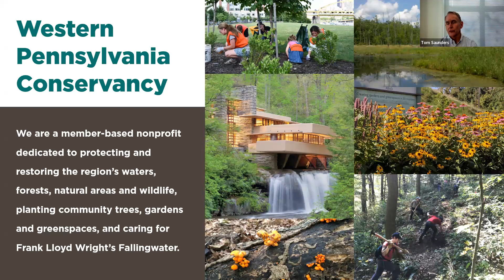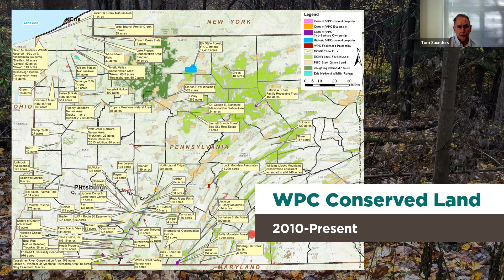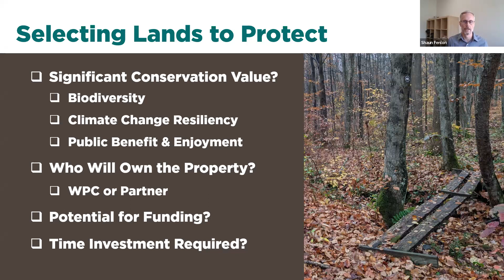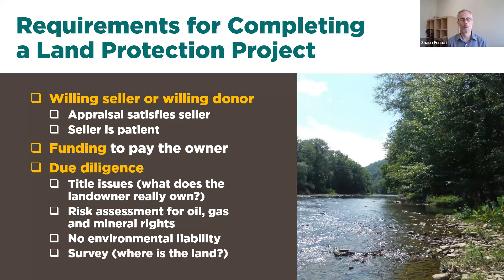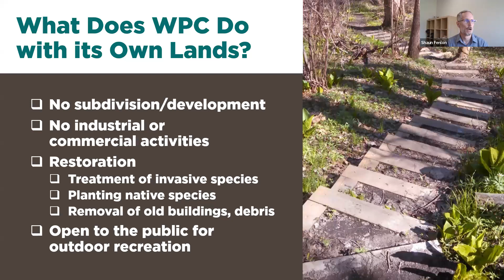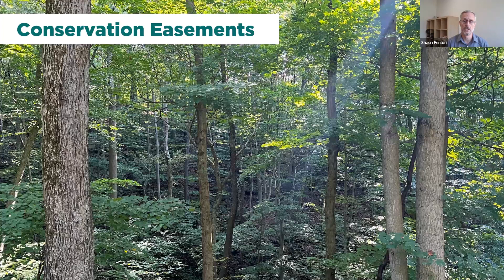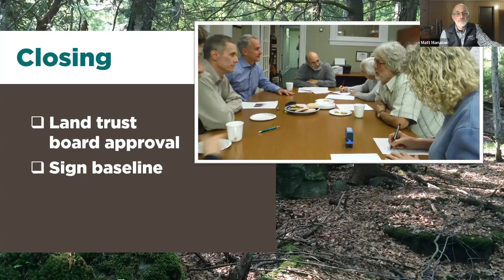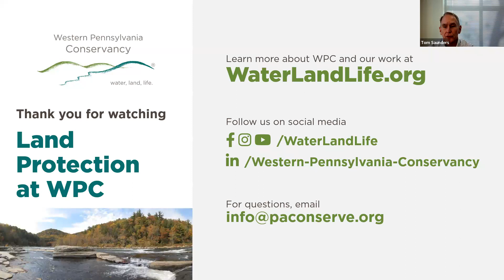Land Protection at WPC: Preserving Exceptional Places Since 1945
Did you know that WPC has played an important role in protecting and expanding Pennsylvania’s state parks, state forests and game lands? For nearly 80 years, WPC has strategically identified and protected important lands.

In a free November 14 webinar, “Land Protection at WPC: Preserving Exceptional Places Since 1945,” you’ll learn how we identify and protect important lands, including by partnering with local land trusts and conservation-minded landowners. Using data, research and science and other conservation considerations, we prioritize protecting the natural features, wildlife habitats, waterways and landscapes that make our region special.

We’ve conserved more than a quarter million acres, including more than 14,000 acres to create local nature preserves that we own and manage for all to enjoy, as well as land that helped to establish 11 state parks and enhance state forests, state game lands and the Allegheny National Forest.

Join WPC Vice President of Land Conservation Shaun Fenlon to learn how WPC identifies land for protection and works with key partners to preserve land for public benefit. Plus, discover your options for conserving your land for wildlife and future generations.